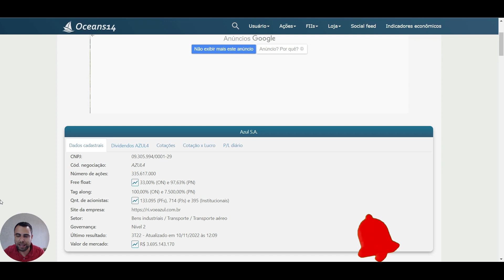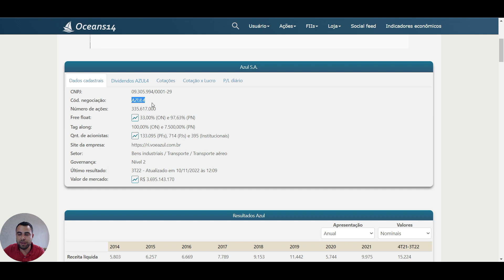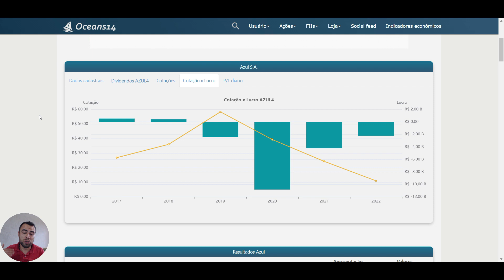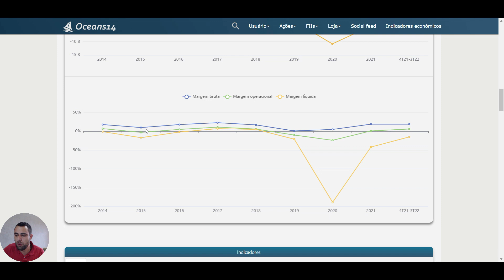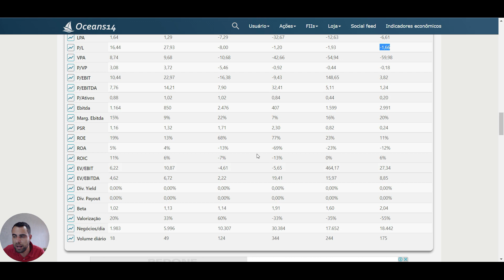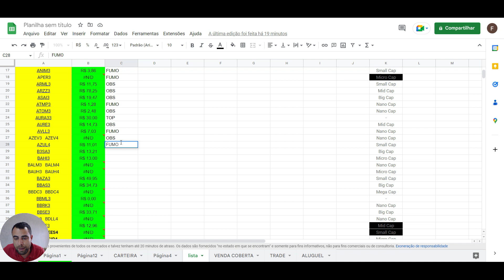#28 AZUL4 ANÁLISE AÇÕES AZUL LINHAS AÉREAS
Análise ações azul4 linhas aéreas azul  ! Setor co.plocado da bolsa de valores.